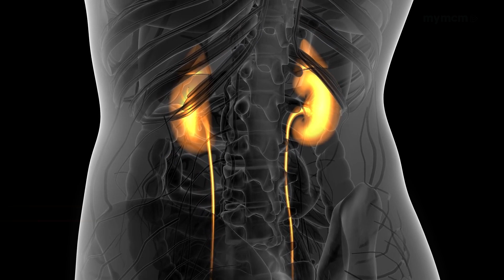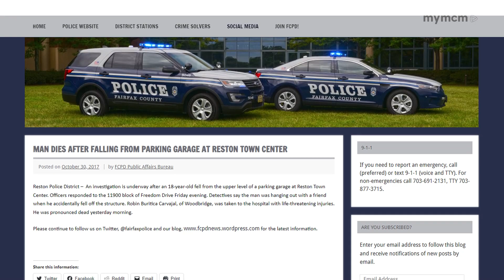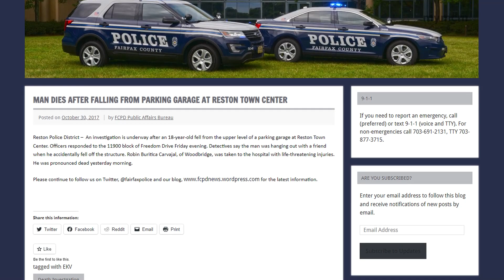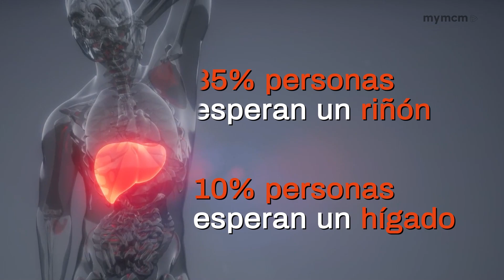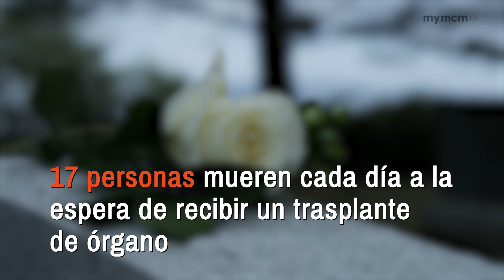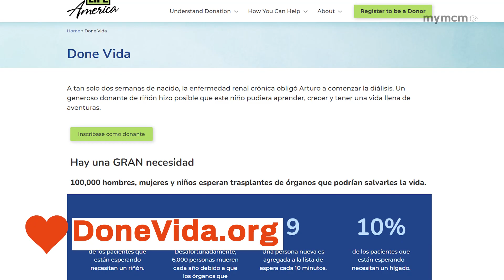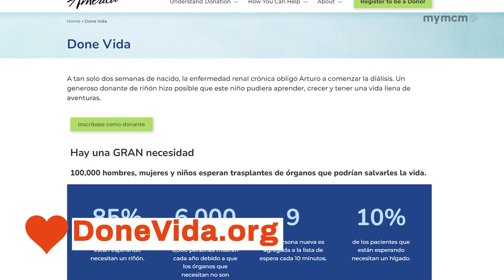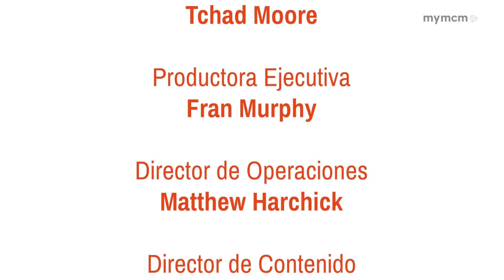Más de Cien Mil Personas en EE.UU. Esperan un Trasplante de Órgano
Esta es una edición especial de Montgomery Community Media con el fin de informar y crear consciencia sobre el trasplante de órganos.